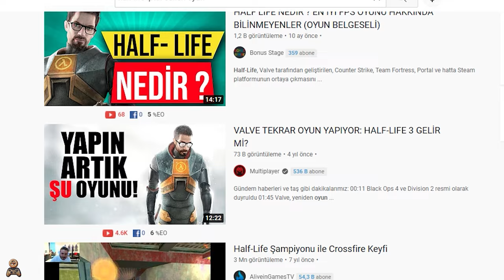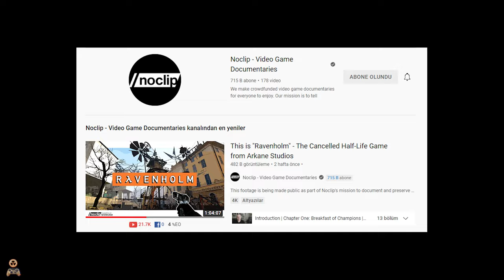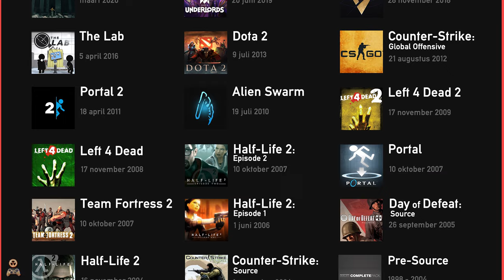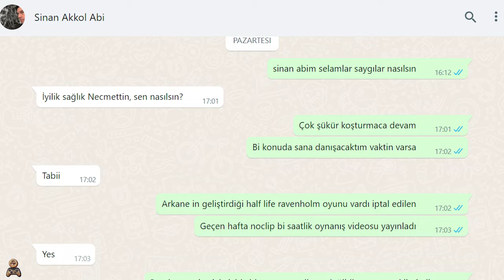VALVE'İN İPTAL ETTİĞİ OYUN HALF LİFE 2 RETURN TO RAVENHOLM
5 Bin aboneye özel bu videomuzda Valve tarafından iptal edilen Half Life 2 Episode 4 Return to Ravenholm oyununun detaylarını, iptal edileme sebeplerini, kendimize has tarzla incelemeye çalıştık.

TEŞEKKÜRLER.
Bu videoya destek veren öncelikle çok sevdiğim büyüğüm @DisketKutusu kanalından Sinan Akkol Abime; yakın zamanda tanışmış olmamıza rağmen samimiyetiyle farklı bir dostluk kurduğumuz @MstafaKadir kardeşime;  teşekkürlerime iletmek boynumun borcudur.

Oyun makinesi kanalımızda, oyun inceleme videoları, pc oyun önerileri, düşük sistem gereksinimli oyun tavsiyeleri, steam indirim oyun önerileri, mobil oyun önerileri, yeni oyun haberleri bunun yanında konsol oyunlarına da dayalı oyun inceleme videolarımız sizlerle olmaya devam edecek.

Giriş 00:00
Valve Firmasının Özelliği 00:57
Half-Life 2 Episode 4: Return To Ravenholm 01:31
Valve'in İptal Ettiği Oyunlar 02:11
Arkane ile Valve Arasındaki Gizli Mektuplaşma 02:48
Arkane Hakkında Bilinmesi Gerekenler 04:53
Junction Point Geliştirme Süreci 05:48
Arkane Geliştirme Süreci 07:15
Half-Life 2 Episode 4: Return To Ravenholm Detayları 08:12
Valve'in Oyunu İptal Etmesi 10:46
Return To Ravenholm İptal Edilme Sebepleri 12:28
Sinan Akkol Konuyla Alakalı Ne Dedi? 14:58
Sonuç 16:55